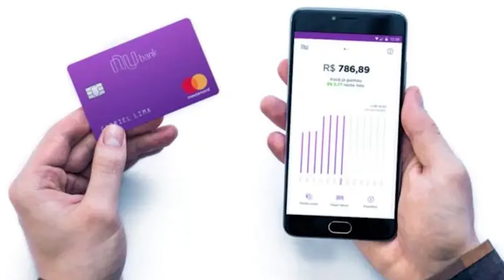💳 Cartão Nubank ou Will Bank: Qual o Melhor Cartão de Crédito? Sem Mimimi Duelo de Cartões #6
Veja qual deles é melhor cartão Nubank ou Will Bank cartão Roxinho ou Amarelinho? Veja esse duelo de cartões aqui! 💳 Link do Will Bank e Cartões de crédito e Contas Parceiros do Canal

✅ Precisa de dinheiro? Antecipe seu FGTS em poucos minutos com a Consigmais Multibancos [Coloco o link do melhor banco deles atual]

Navegue pelo duelo de cartões

00:00 Introdução Nubank ou Will Bank
00:56 Qual cartão tem menos anuidade Nubank ou Will Bank
01:18 Qual cartão tem mais benefícios Nubank ou Will Bank
03:28 Qual cartão libera mais limite Nubank ou Will Bank
04:58 Qual cartão é mais fácil de aprovar Nubank ou Will Bank
07:35 Qual o melhor atendimento Nubank ou Will Bank
09:12 Qual cartão de crédito é melhor Nubank ou Will Bank

Nesse vídeo analiso dois cartões, qual deles é o melhor cartão Nubank ou Will Bank, veja essa análise completa.

Na sua opinião qual deles é melhor? Nubank ou PicPay?

Gostou desse duelo? Envie sugestões de cartões para fazermos novos duelos!